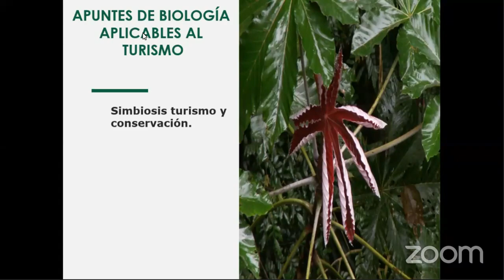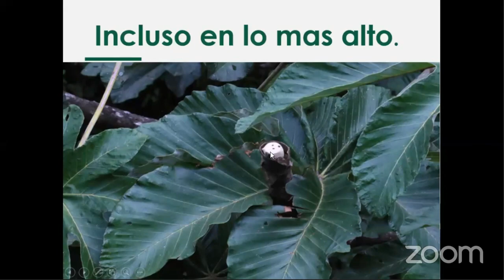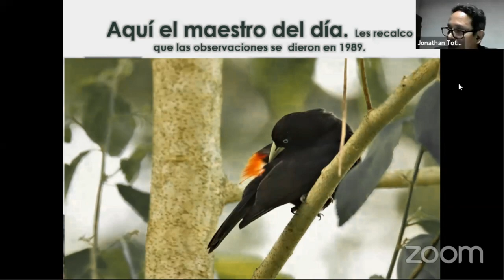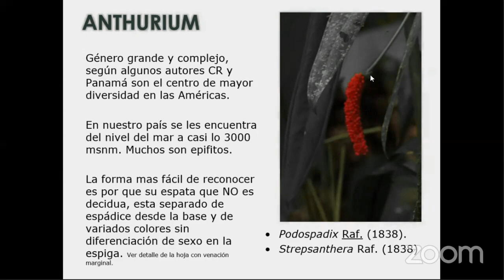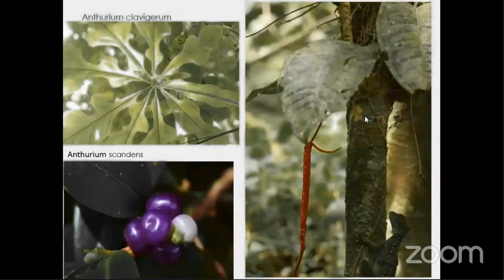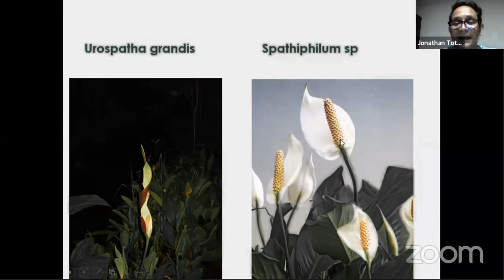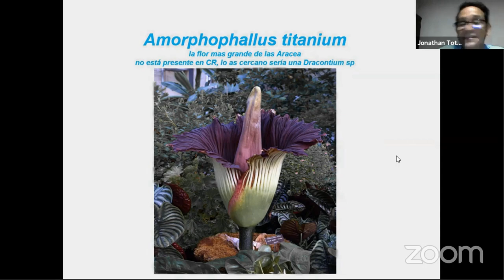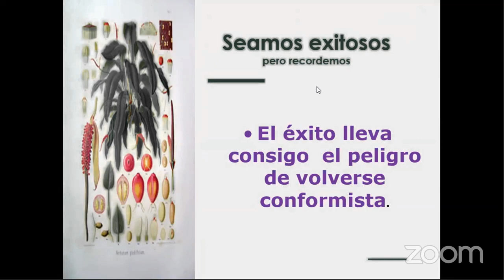Hablemos de Cecropias & Araceaes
El profesor Jonthan Sequeira dona su maravillosa charla Cecropias y Araceaes que es un conglomerado de sus investigaciones en estos dos interesantes grupos.  Si usted desea hacer de esta una charla certificable,  para renovar credencial de Guía ICT, usted debe ingresar a ICETUR Virtual, inscribirse, estudiar la charla y efectuar el cuestionario. Si su nivel de comprensión evaluado supera los 80 %, entonces le emitiremos una certificación  por dos horas por cada charla aprobada.